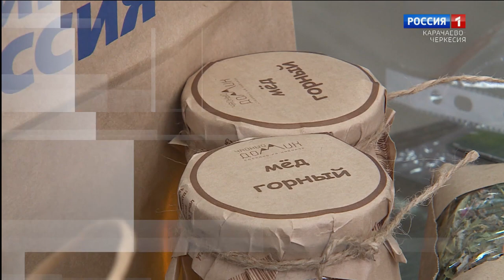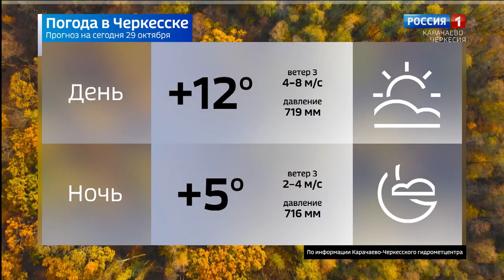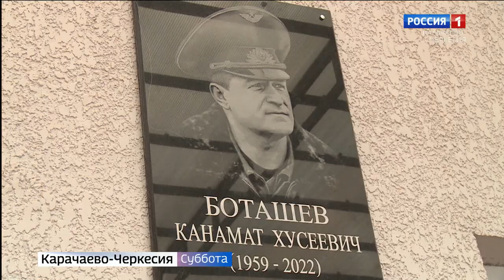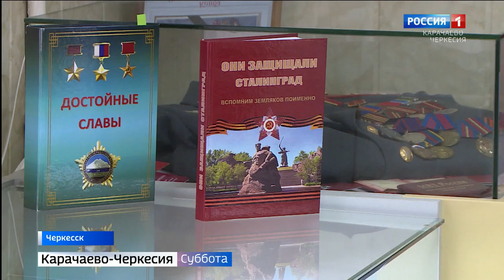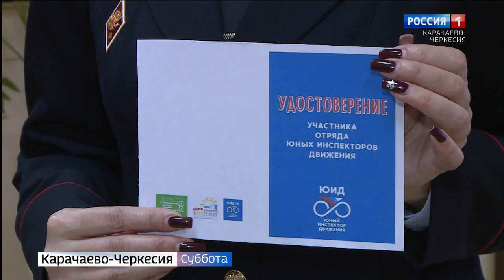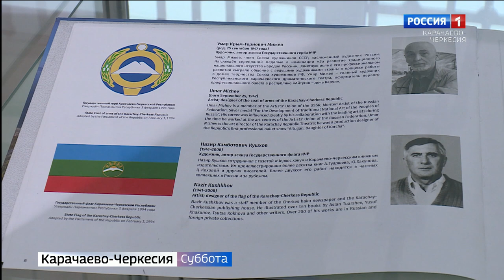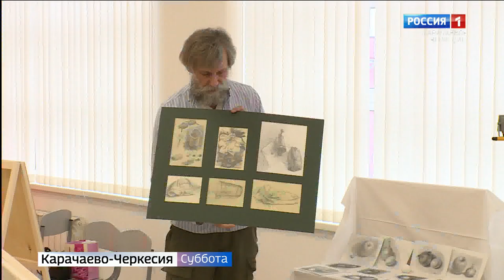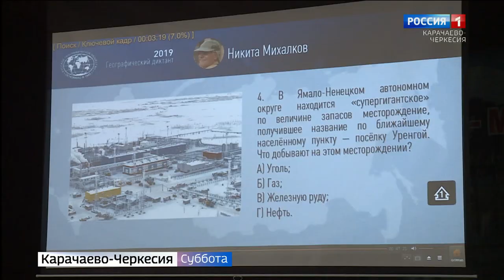Вести в субботу. Карачаево-Черкесия 29.10.2022